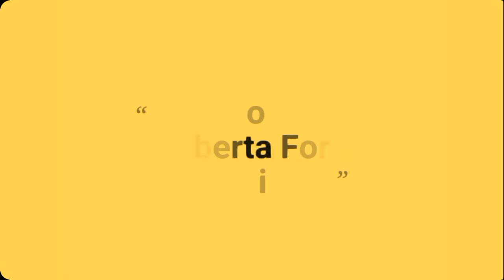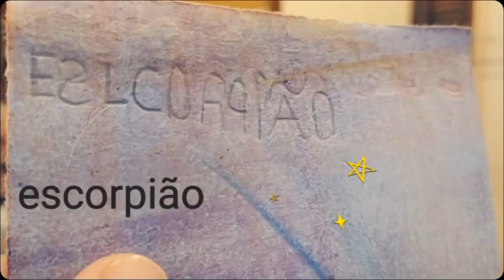Ateliê Cênico Musical l vídeo 25 l Prof. Giu Rocha e Roberta Forte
Olá famílias, ola crianças,
Quem aqui já brincou de cama de gato? 😻

Pois hoje a dica é uma cama de gato com desafios musicais, cênicos  corporais.,🎶🎭🤸🏽‍♂️

 A diversão é garantida!!😄

Vamos nos enroscar nessa brincadeira?🤪

Beijinhos e miaus🐈😘
Giu e Rô